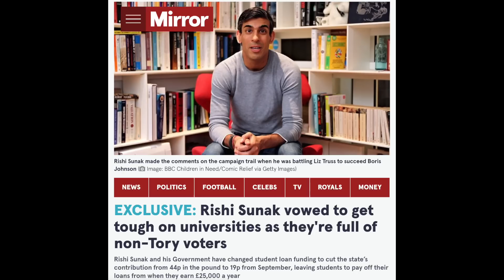Tory HATRED Of The Young EXPOSED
'Millennials don't know how good they have it': that's the argument I went on to fight on Good Morning Britain today. And I mean: come on.